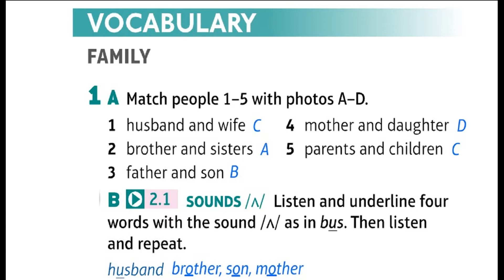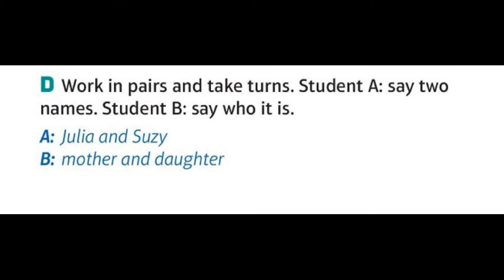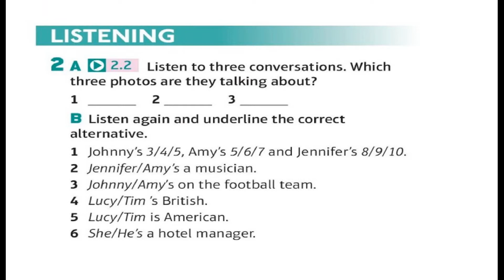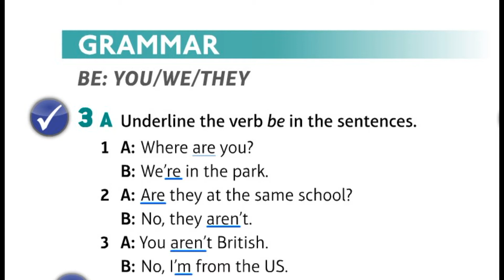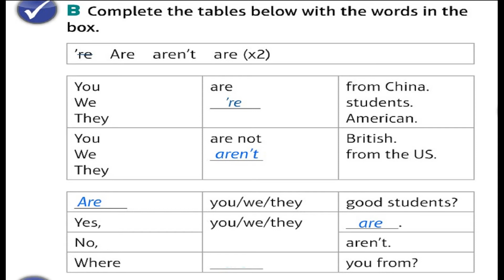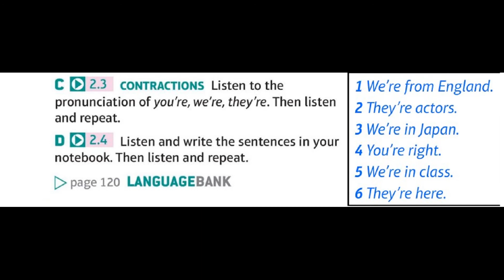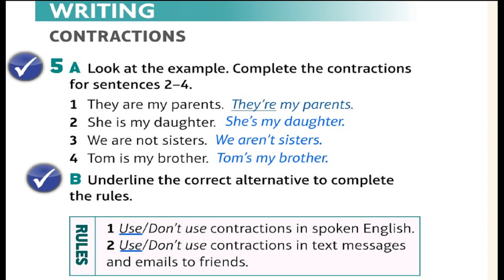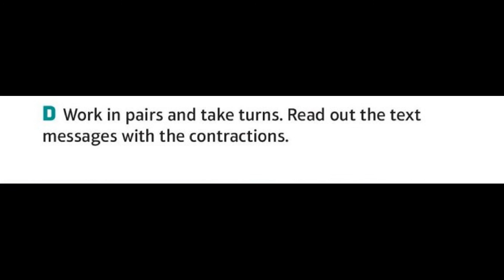FAMILY PHOTOS |Unit 1 | 2.1 FAMILY PHOTOS | people| English | Speakout starter